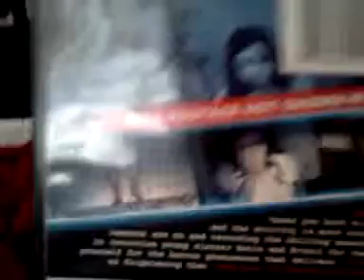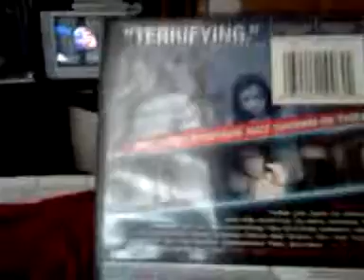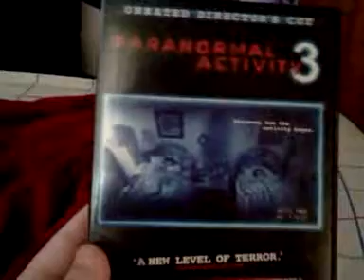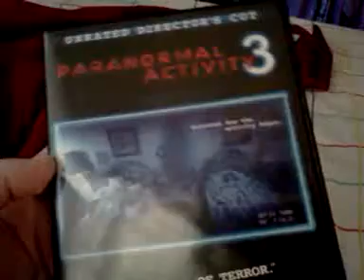PARANORMAL ACTIVITY 3 REVIEW